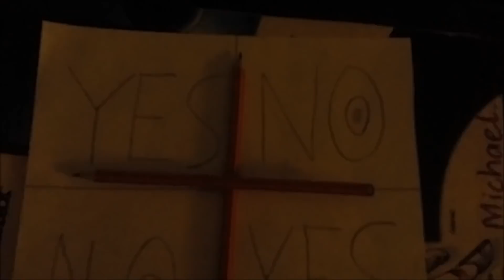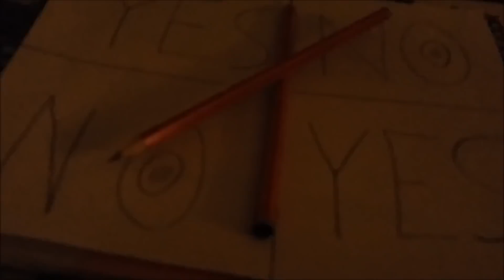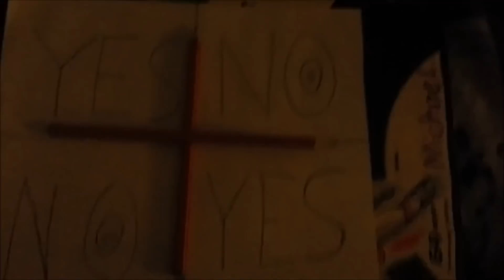What happens when you do the Charlie Charlie Challenge at 3AM!! Halloween Scary OMG JayJaws Get Rekt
JayJaws tries out the CHARLIE CHARLIE challenge at 3AM!! Find out what happens?!

Get Rekt is a club of vloggers who give you a glimpse into their crazy lives each week.

Jay Jaws is a proud ranga, big brother and prankster!

Frano is a budding film maker who hates tomato sauce and picking up dog poo!!

Covering things such as video games, sport, music, challenges, family and friends!

Comedy | Skits | Challenges | Gaming | Pranks | Vlogs